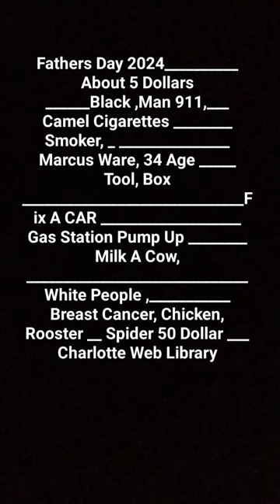March 21 Kodak Black Breast cancer, Part 1 Mardi Gras 40 God Black 2024 Mississippi